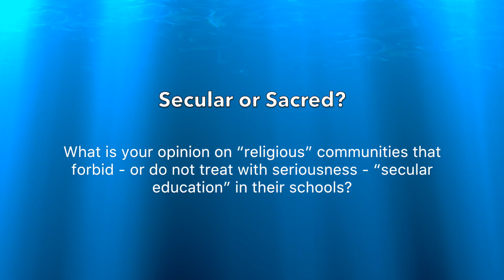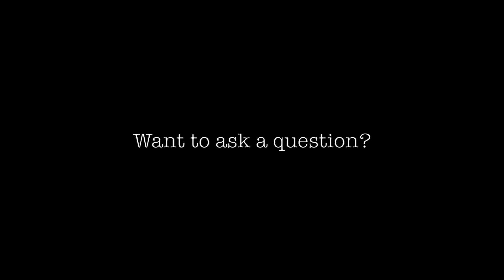Secular or Sacred? Candid Conversations with Rabbi Yonatan Halevy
Candid Conversations: A New Video Series with Rabbi Yonatan Halevy

Episode 6: Secular or Sacred?
Question: What is your opinion on “religious” communities that forbid - or do not treat with seriousness - “secular education” in their schools?

Rabbi Yonatan Halevy's official YouTube channel!

Thank you to Mario Lopez for directing and filming this video series!